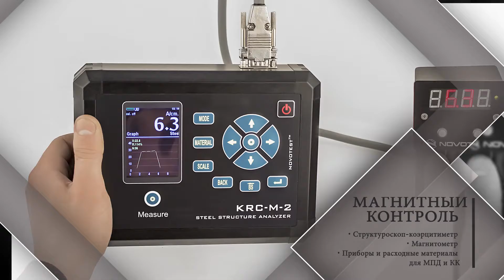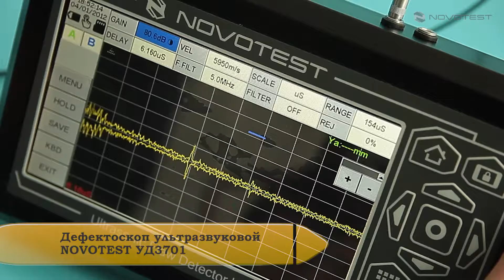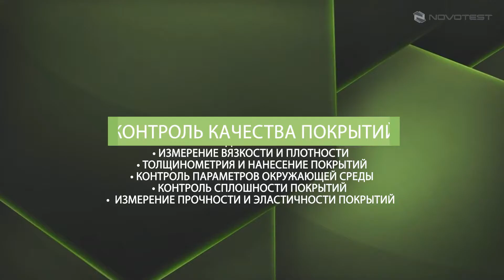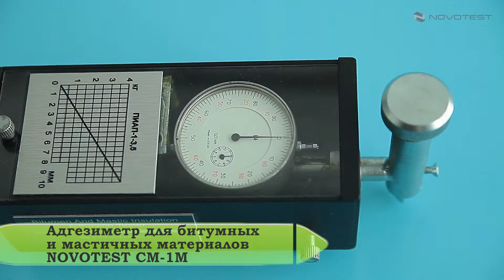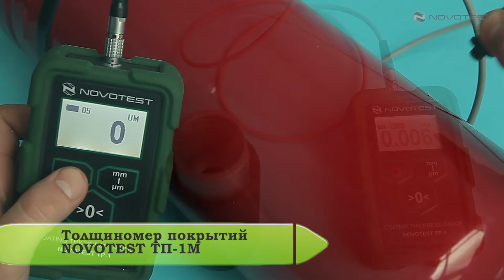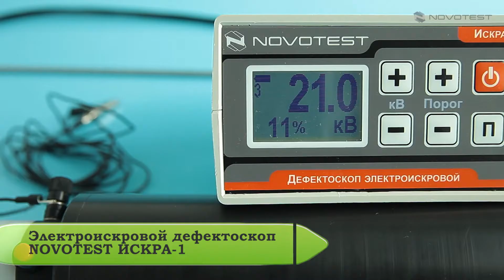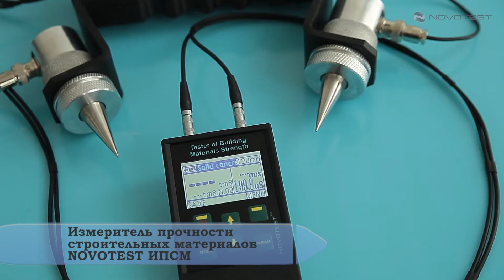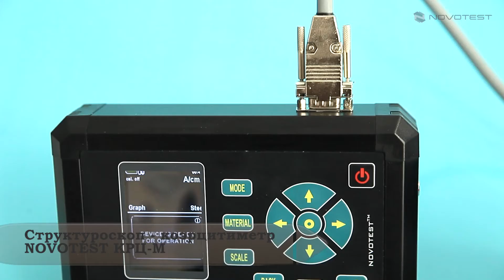Video Background Stock Footage Free Download HD (Dark Embient Black & White) ПРЕДВАРИТЕЛЬНАЯ СБОРКА